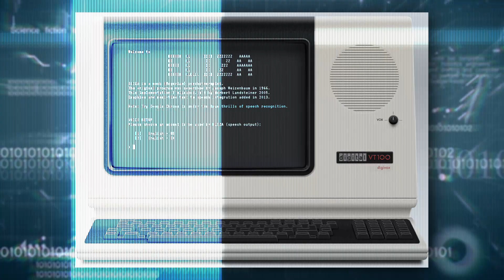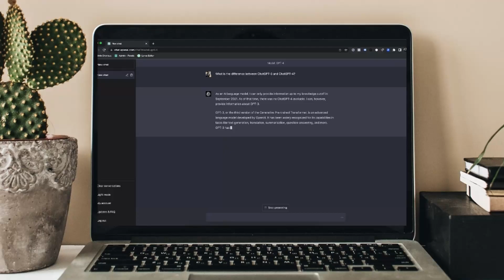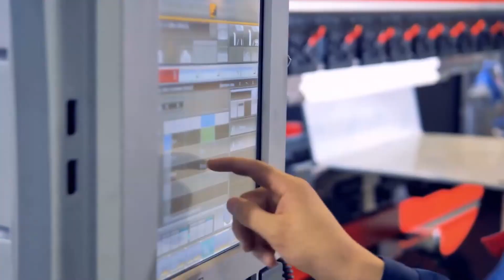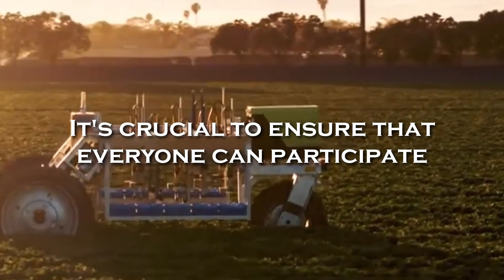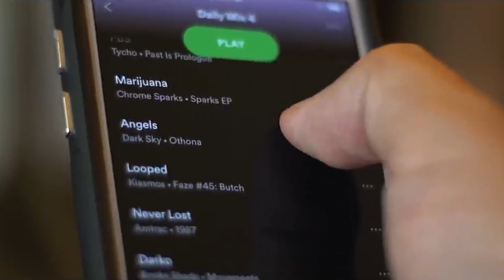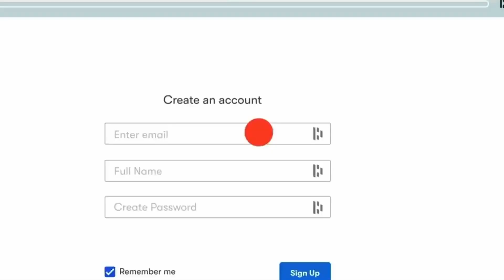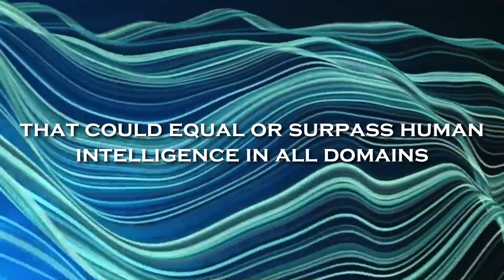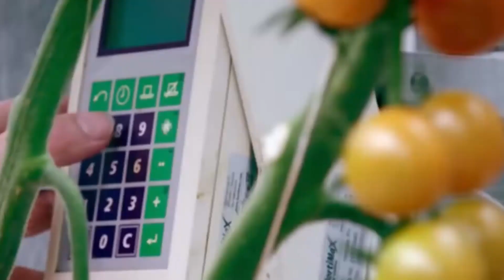Everything Is About to Change (The AI Revolution Just Begun)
Get ready for a deep dive into the world of Artificial Intelligence and the incredible changes it's about to bring to our lives! In this video, we explore the AI Revolution that has just begun and how it will reshape industries, society, and the future as we know it.

🚀 Video Highlights:
Discover the origins and evolution of AI, from early concepts to modern advancements.
Learn about the diverse industries that AI will revolutionize, from healthcare to transportation.
Understand the profound implications AI will have on society, including job markets and economic growth.
Explore the near future of AI, including advancements in machine learning and robotics.
Uncover the privacy and security risks associated with AI and how we can mitigate them.
Delve into the possibilities of Artificial General Intelligence (AGI) and its potential impact on humanity.

🔴 Timestamps:
00:00 - Introduction
00:23 - The Birth of Artificial Intelligence
02:25 - What Industries Will AI Change?
05:03 - The Impact of AI on Society
07:05 - The Near Future of AI
09:25 - AI and Privacy Risks
11:34 - The Possibilities of Artificial General Intelligence (AGI)
13:34 - Conclusion

Prepare for a journey into the AI Revolution and stay ahead of the curve with our in-depth exploration of the game-changing power of Artificial Intelligence.